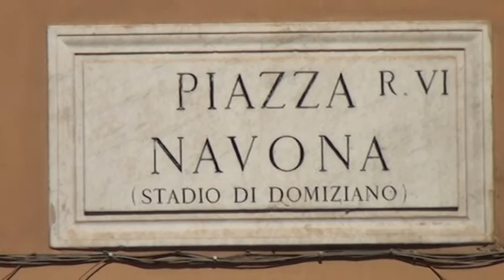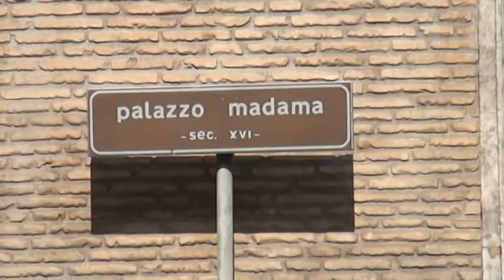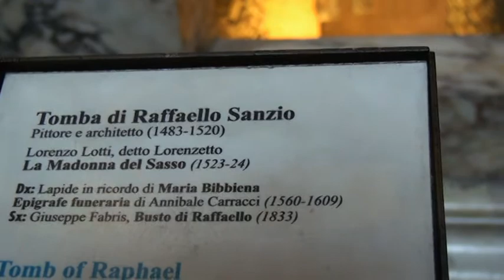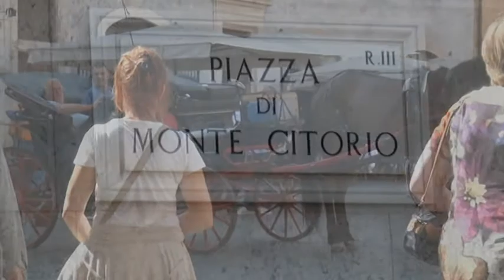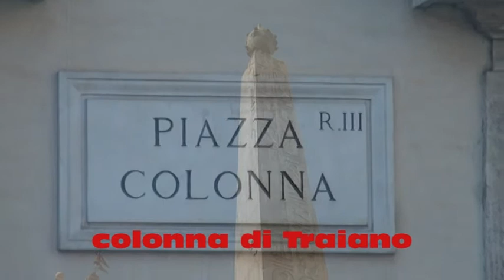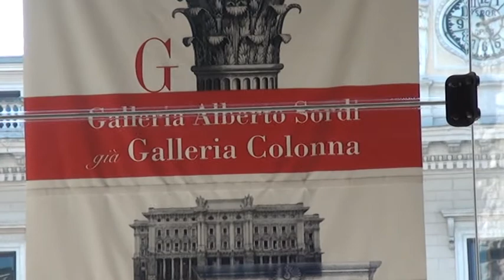uscita culturale a Roma 1 parte